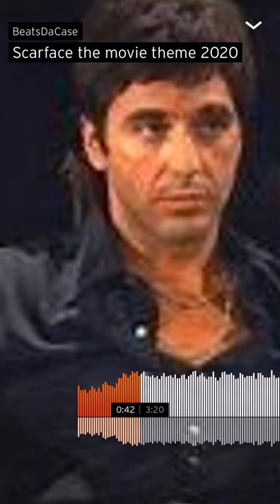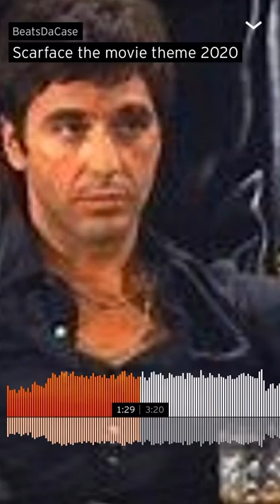Scarface the Movie 2020 Score